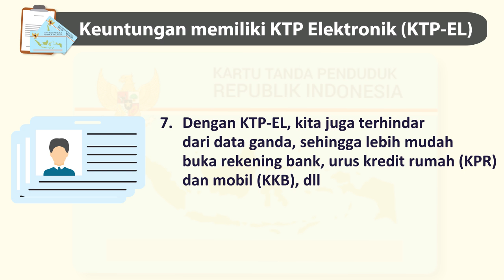Keuntungan KTP El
Saat ini 92 lembaga pemerintah dan swasta sudah menggunakan data KTP-el dan NIK untuk akses layanan publik. Disamping hal itu, langkah tegas perlu diambil Pemerintah untuk pembaruan database, tentang jati diri penduduk Indonesia, sehingga tidak perlu lagi membuat “KTP Lokal” untuk pengurusan izin, pembukaan rekening bank, dsb. KTP-el juga mencegah kepemilikan KTP ganda atau KTP palsu. Dengan demikian akurasi data penduduk presisi dan dapat digunakan untuk beragam kepentingan, khususnya pelayanan publik dan perencanaan pembangunan.